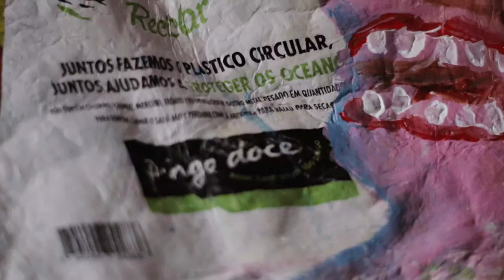plastic fantastic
I have been collecting trash in my house, at the beach and on the road.
I found scary the huge amount of plastic bags that are around cities and beaches.
Among all the trash I selected 24 plastic bags (from different brands like Pingo Doce, Continente, Montana etc.) which were broken or with holes so couldn't really use them as a bag anymore plus some parts of packaging I had in my house like baby´s diaper or Pasta packaging, then I melted them together to create a canvas of 1,10x90 cm.